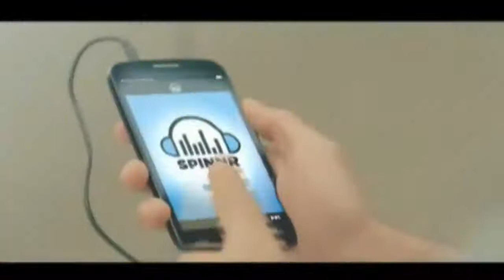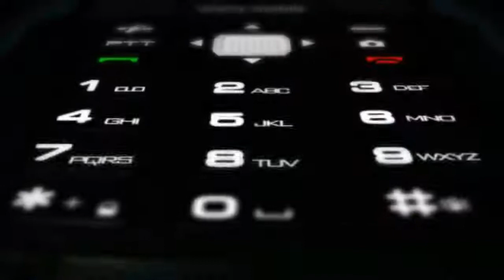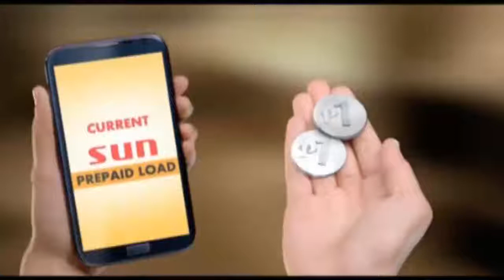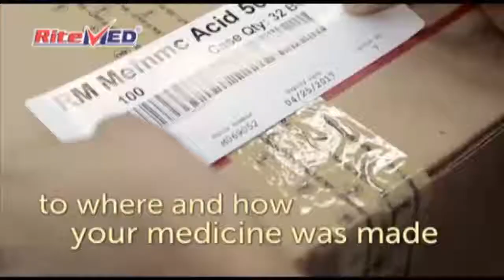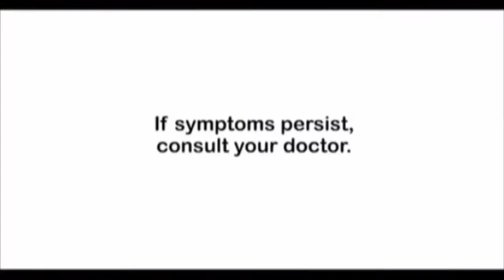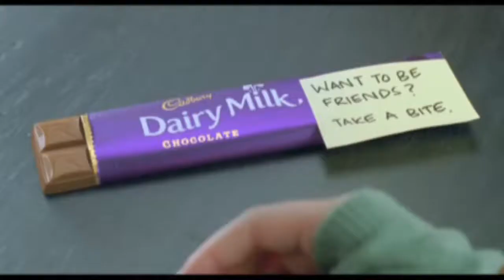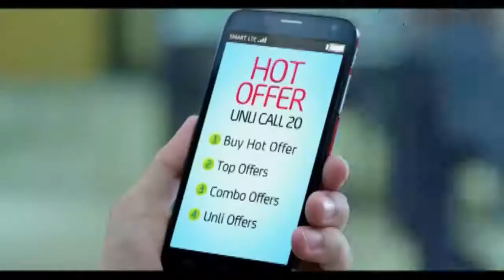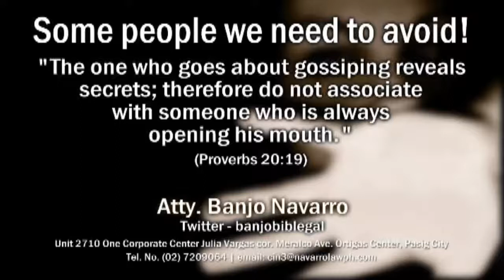FocusMedia September 1 - September 5 Ads